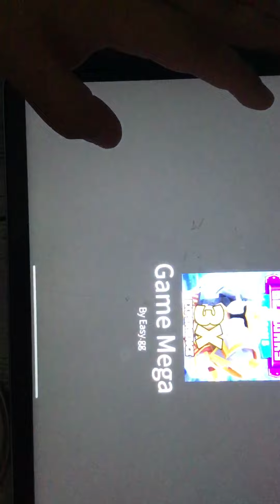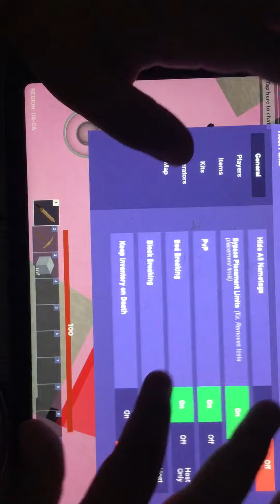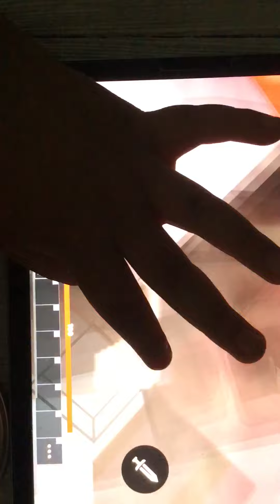My first mobile hand cam